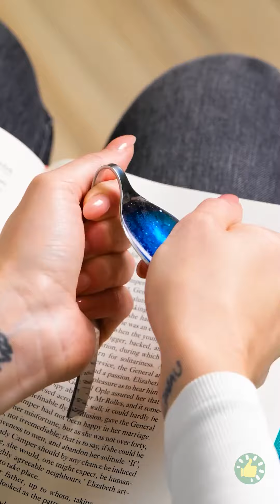حرف جميلة للحلي والإكسسوارات اصنعها بنفسك من الإيبوكسي ومسدس الغراء الساخن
الطوابع الزمنية:
00:00 خاتم بفص راتنجي مزين بالزهور
01:06 دلاية بشكل قلب لامع
02:29 بيتزا من الصلصال الحراري
03:00 دلاية نجمة الزهور
05:41 سوار من مسامير الصلب